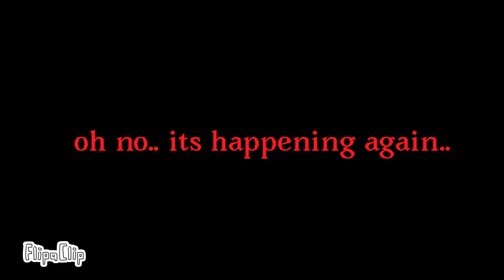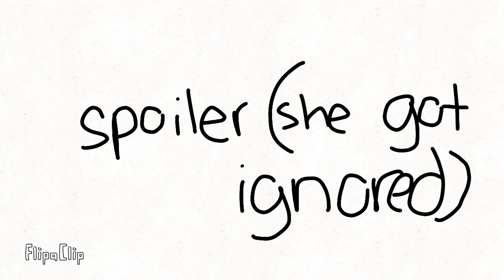Espeon X Umbreon // part 6 // Axel in the overworlds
Oh wow guys we made it this far :D